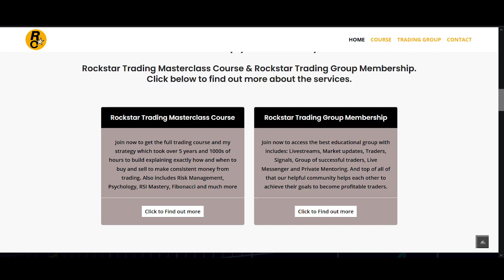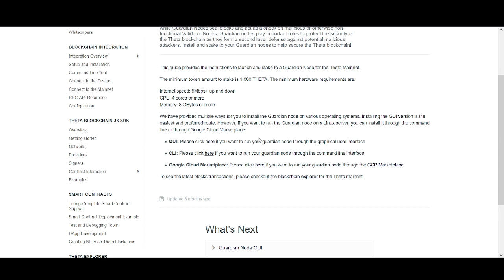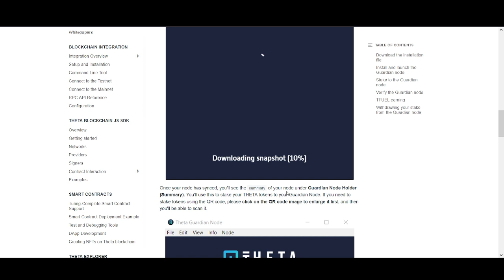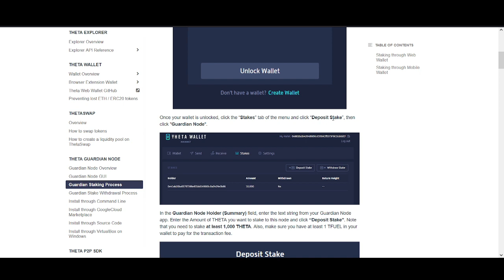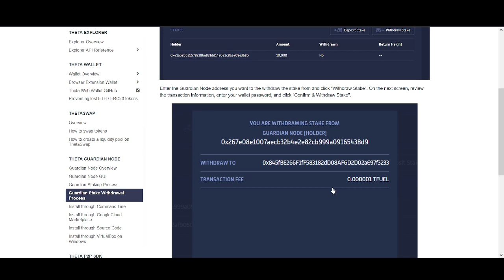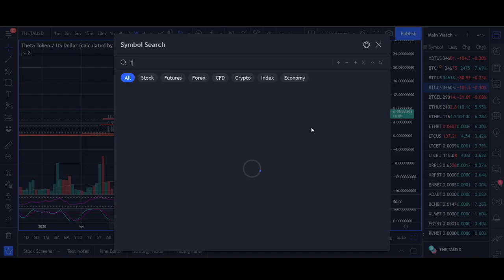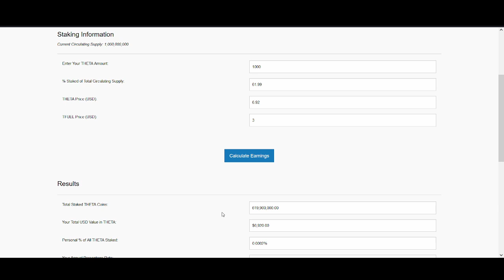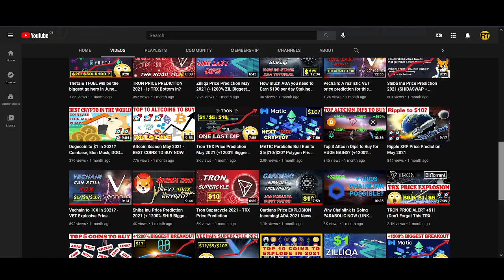How much THETA you need to Earn $100 per day Staking THETA/TFUEL (Step by Step Tutorial)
Timestamp -
Introduction 00:00​​​
Theta Guardian Node 02:06​​​
How to stake Theta 04:42​​
Theta Staking Tutorial7:50​
Theta TFUEL staking rewards 11:20

Theta Token Price Prediction 15:32

♥ BTC: 17isdB1axM3VB4w6kT4w53Kh7SHE24MeBv
♥ ETH: 0xb35c7a69c0f1aed0e017bf3f2e335868d82b01ef
♥ LTC: LayvBFb9dntcSsQrb8dKoWqd4B4mL8sooK

Regards,
Rocko